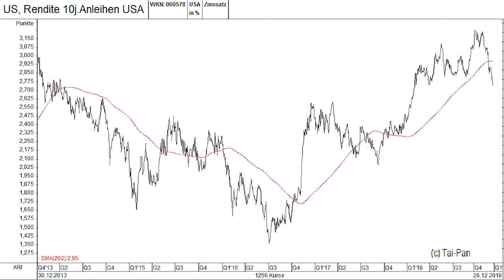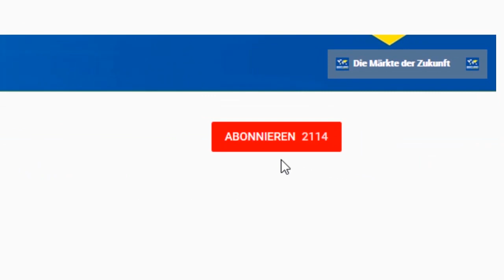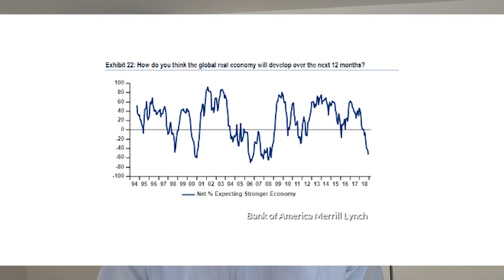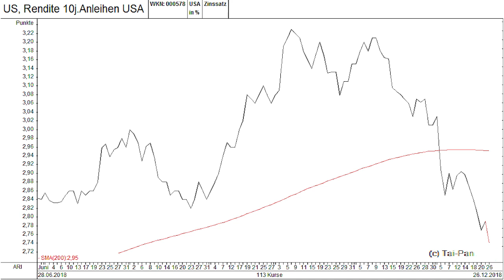Aktien: Das kommt 2019!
Das Börsenjahr 2019: Werden die Aktienmärkte einbrechen oder eröffnen sich gute Einstiegschancen – und wenn ja, wo? Gerhard Heinrich hebt in seinem Ausblick vor allem die Schwellenländer-Börsen hervor und stellt sie dem US-Aktienmarkt gegenüber, der 2018 der große Outperformer war.